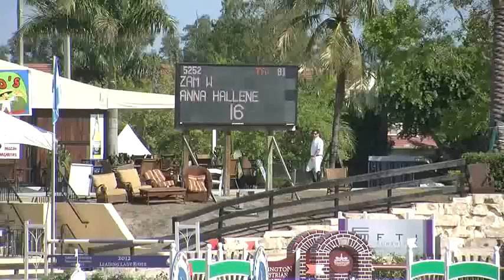Video of ZAM W ridden by ANNA HALLENE from ShowNet!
ZAM W ridden by ANNA HALLENE at WEF 12.  This round is from class 1035, $10000 Charles Owen Low AO Jumper Classic and finished 42 of 76.